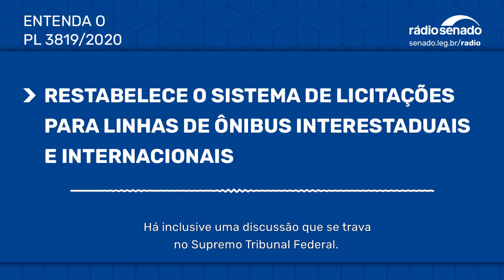Senadores vão analisar mudanças em regras de licitações para transporte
Uma proposta em análise no Senado (PL 3819/2020) pode restabelecer o sistema de licitações para permissão de funcionamento de linhas de ônibus interestaduais e internacionais. As regras foram modificadas pelo governo em 2019 e vêm sendo questionadas no Congresso e no Judiciário. Entenda o caso com o repórter Roberto Fragoso.